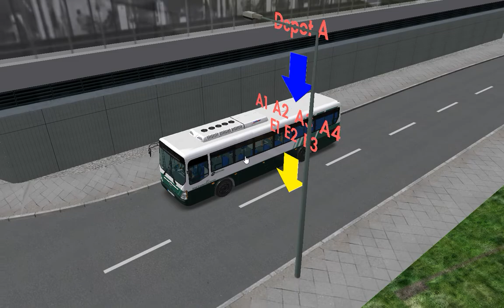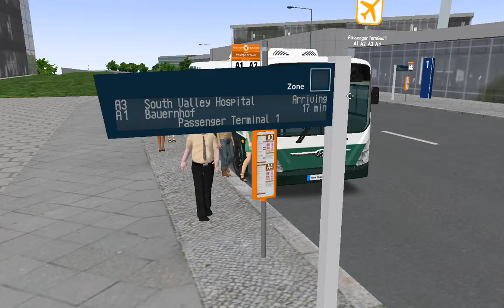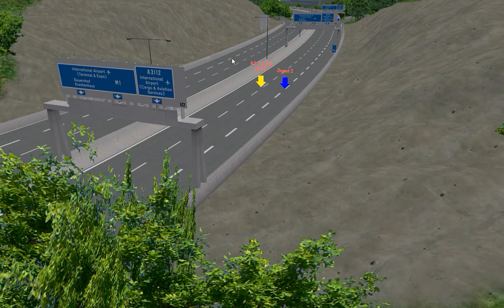OMSI2 [GG2] Line A3 Airport - South Valley Hospital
OMSI2 GG2 Airport Line A3  Airport Transportation Centry

노선(Line) : A3
맵(Map) : Great Grundorf 2
버스(Bus) : Hyundai New Super Aero City 2016 .CNG